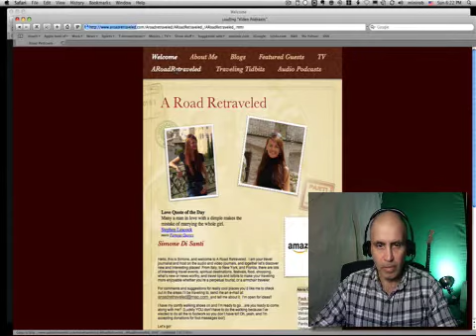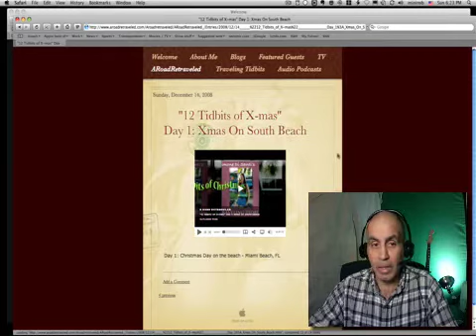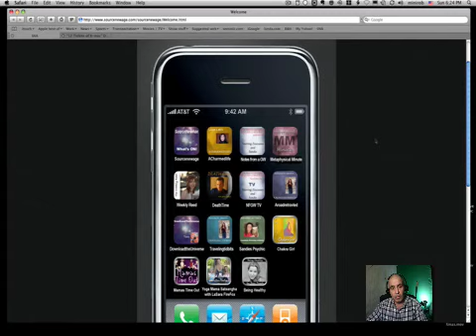EP14 12 Days of xmas.m4v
Simone from ARoadRetraveled does 12 days of xmas in her own way. Check it out.